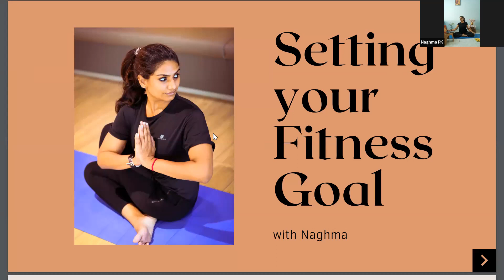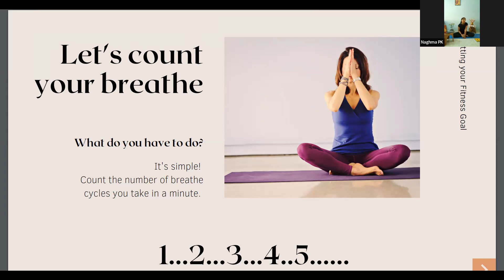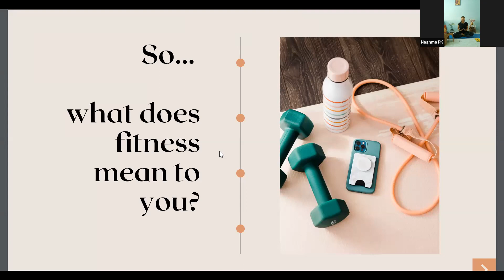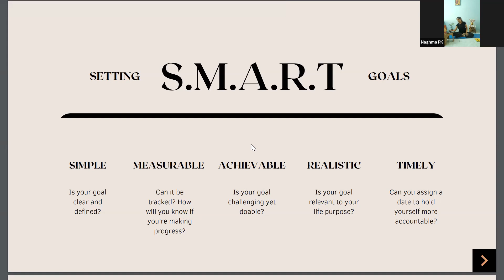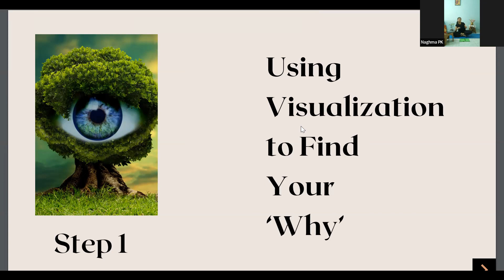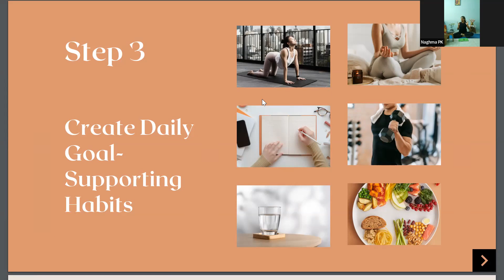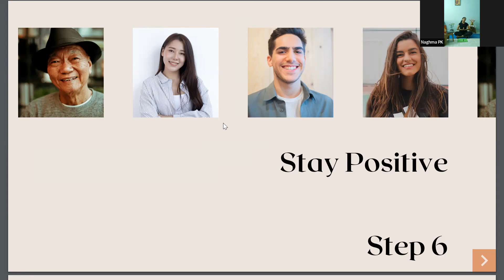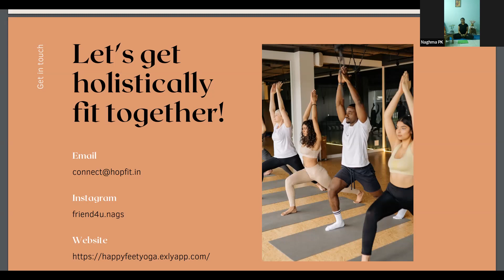Setting up your Fitness Goals | Naghma P.K | Nova Benefits Wellness Session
​Did you know that physical activity releases endorphins, also known as the "feel-good hormone"?

​Regular exercise can do wonders for your mental health, by boosting your mood and reducing stress levels.

​To help you on your journey to physical wellness, Nova Benefits is here with Naghma, Co-Founder of Health and Fitness Start-Up- Hopfit India with a wealth of experience in teaching yoga and conducting wellness sessions.

​- Differentiate between facts and myths: Get the scoop on what's real and what's not in the world of fitness
​- Learn how to tap into the power of the right mindset and overcome common challenges
​- Get to know your body better with quick and easy activities like the Vital Capacity Test, Flexibility Test, and Strength Test
​- Make the journey towards your personal fitness goals with ease
​- Discover practical and effective tips and tricks, aka "JUGAADS", to improve your nutrition, daily habits, and tracking
​- Set and achieve your personal fitness targets with confidence
​- Hear from your peers as they share their targets and progress

​Are you ready to get fit and have fun?
​If you're looking to start or revamp your fitness journey
​If you want to bust fitness myths and get real-life tips
​If you're ready to have a blast while improving your physical wellness
​If you said "yes" to any of the above, then you won't want to miss this!

​With Naghma’s expertise and passion for yoga and wellness, you're sure to leave feeling inspired, refreshed, and ready to take on the world!

​Start your journey towards a fitter and healthier you!

​About the Speaker:

​Naghma is the Co-founder of a health and Fitness start-up, Hopfit India.
​With a passion for people and a love of books, beaches, and travel, Naghma is dedicated to improving the lives of others through her work. She has received certifications from the SVYASA University in Bangalore and the A Himalayan Yogi Institute affiliated with Yoga Alliance, and has conducted over 200 corporate yoga and wellness sessions for some of the world's leading companies, including EY, Google, TCS, and Capgemini. Naghma also works closely with India’s top health aggregators like Mfine and Aditya Birla Wellness.

About Nova -
Nova Benefits is the one-stop tech platform for providing the best health and wellness benefits to your employees. We're building an employee wellness platform centered around health insurance.
We find the best deals for your company and make sure your employees can access them easily.
All while ensuring there is no administrative overhead for your HR.